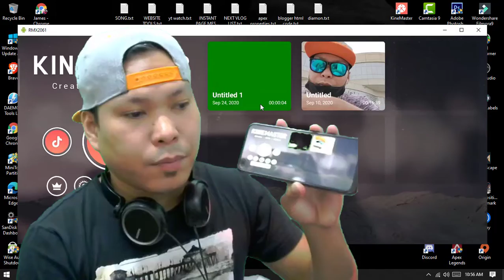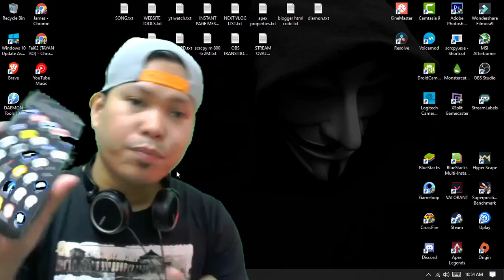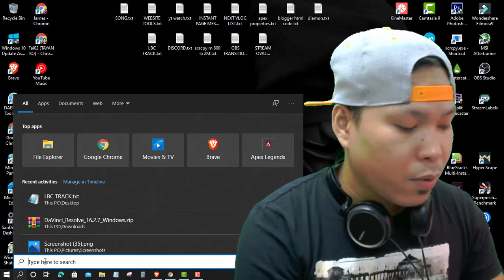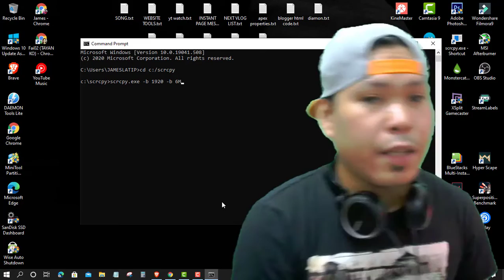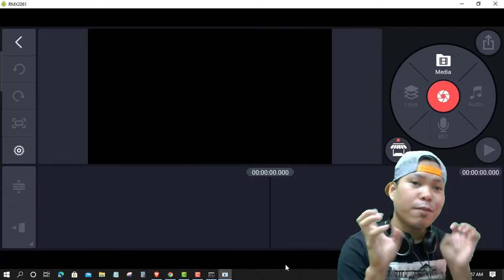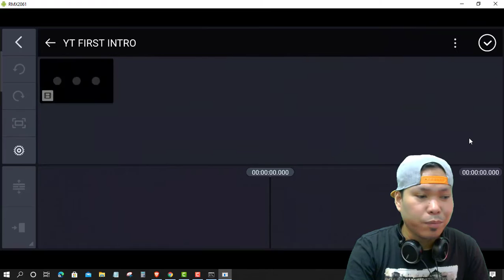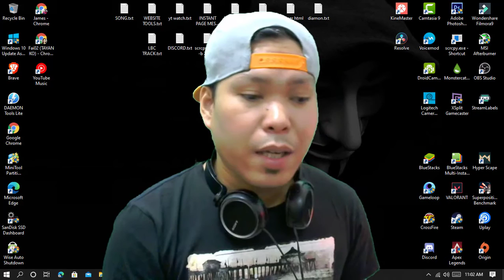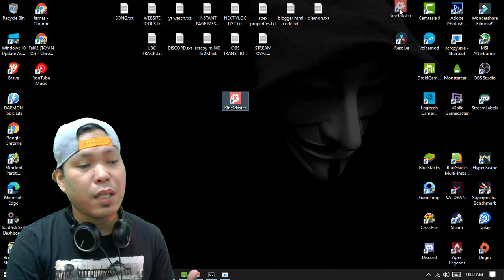PANO GAMITIN ANG KINEMASTER APP SA MOBILE INTO PC | 2020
HOW TO USE KINEMASTER APP MOBILE INTO PC TUTORIAL 2020

OTHER VIDEO TUTORIAL SCRCPY